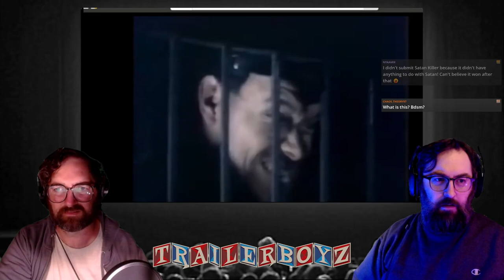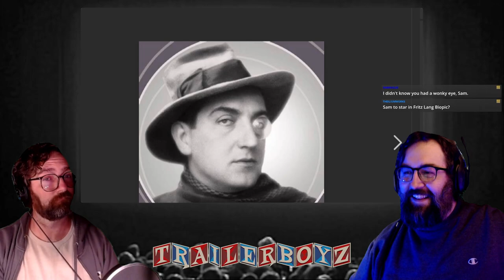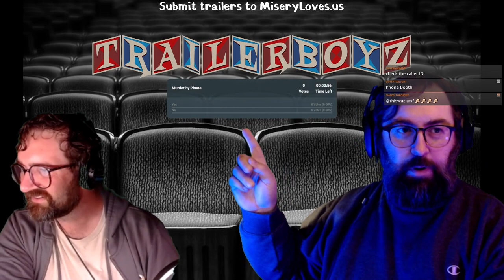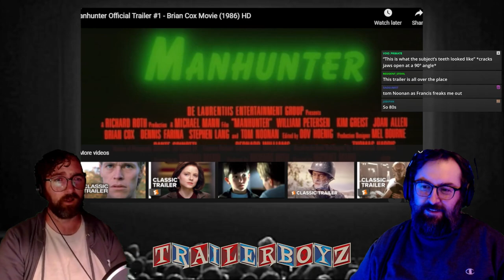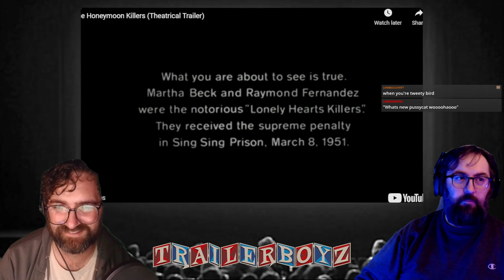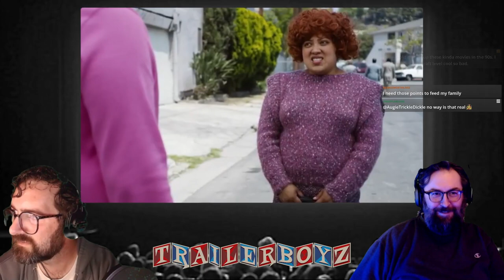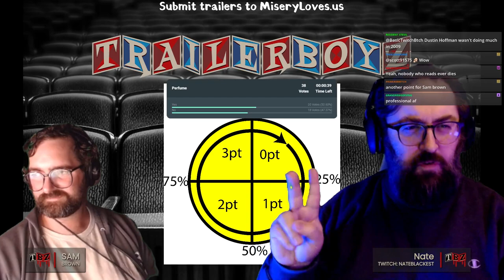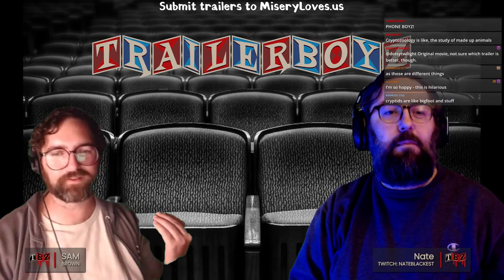TRAILER BOYZ Ep 25 - SERIAL KILLERS 2/27/2022